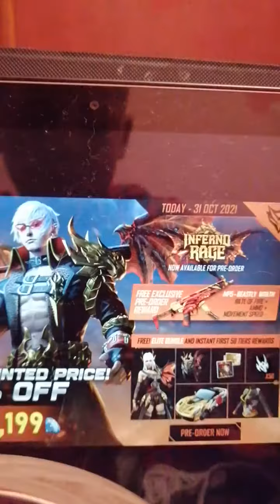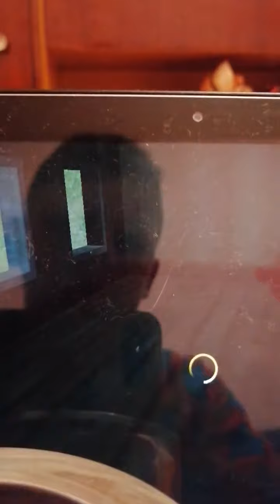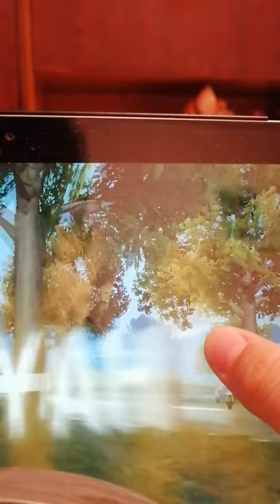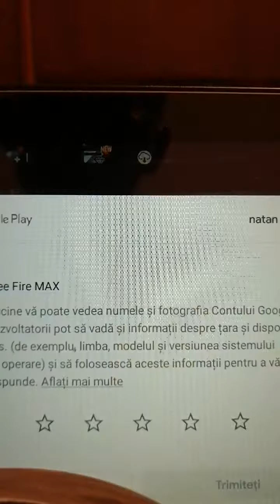fre gri și fre gri max